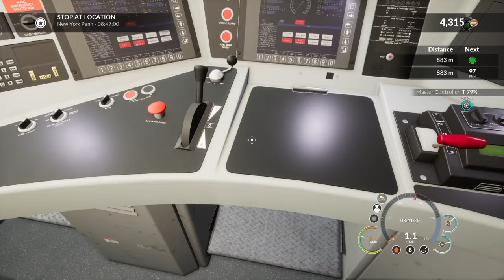Train Sim World